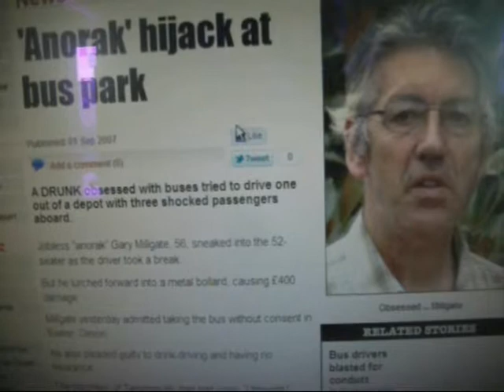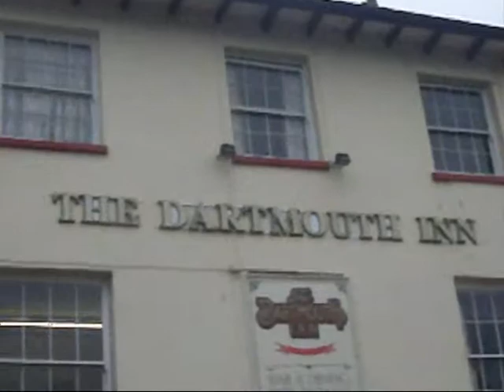4th April 2009 This Is Totnes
Welcome To Totnes This Is My Most Loved Town In The World Where I Spend Most Of My Time If There Is Anything Much More Better To Do With Are Time. So Please Enjoy Seeing Totnes As A Place Where Its Cool To Be Quite A Bit Hippie.